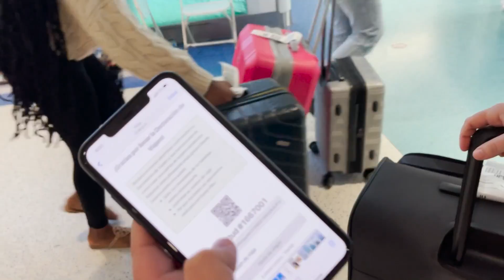Viajando con Nando en Puerto Rico episodio #1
Un viaje emocionante y muy loco donde Nando de la Gente acompañado de Ronald Borjas Nelson Arrieta Adelmo Gauna entre otros músicos importantes venezolanos estuvieron rascaos 4 días seguidos